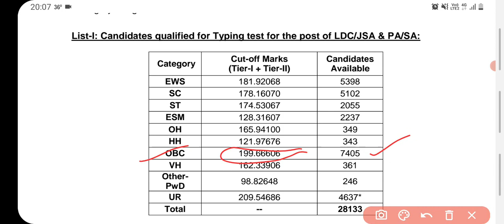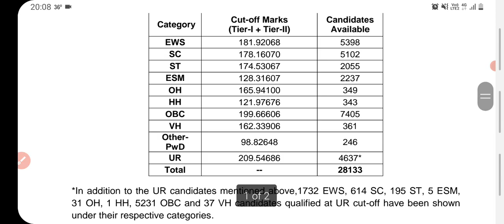ssc chsl 2020 tier2 result out || FINAL EXPECTED CUTOFF